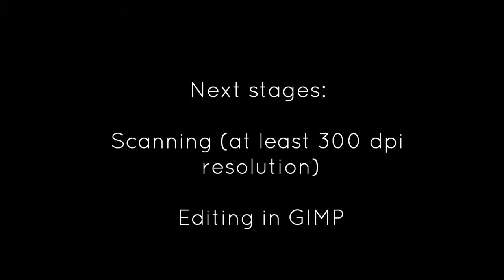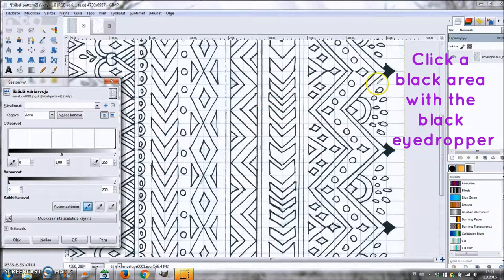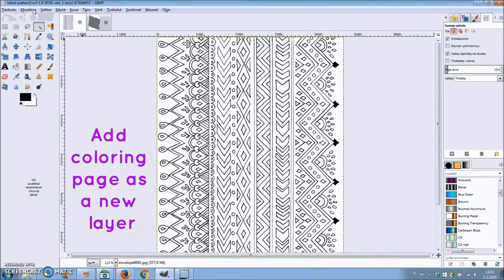How to Make a Coloring Book Page and Envelope + Free Printables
How to Make a Coloring Book Page and Envelope + Free Printables and How I Made Them.
Tribal Coloring Book Page and Envelope.

I have lots of handmade envelopes I've made of old magazine pages, but I thought it would be fun to actually draw an envelope design. And since it's a black and white line art of tribal patterns, it doubles as a coloring page for kids and grown-ups. Both freebies are available for download in my blog.

Pencil drawing 0:06
Inking the drawing 0:36
Envelope template 1:34
Scanning and editing in GIMP 1:54
Combining design with envelope template in GIMP 2:40
Finished printables 3:26
Putting the envelope together 3:39
Download free printables 4:09

I drew a new tribal pattern coloring page, scanned it, edited and combined with an envelope template in GIMP (free image editing software) to make a printable coloring page and envelope. You can download both of the freebies using the link above and print them out. Just cut, fold and glue together the envelope and it's ready to use for sending snail mail. Or you can color it in just like the coloring page.

I sell printable coloring pages on Etsy

MUSIC
• Doug Maxwell: A Good Day On the African Planes

• Portfoliobox - Make an online portfolio and get 10 more free images